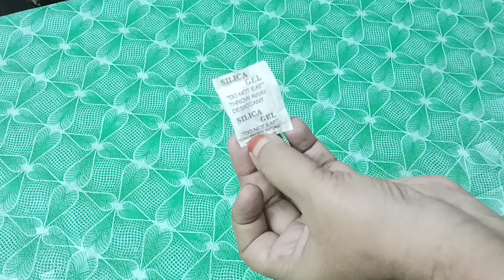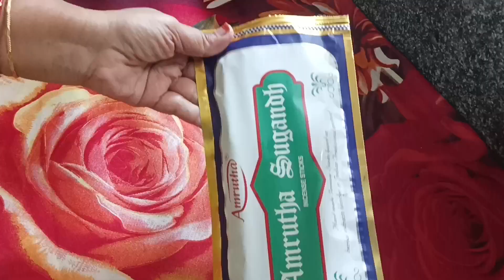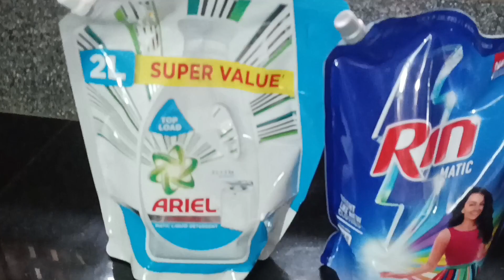అందమైన ఆడవాళ్ళకి అద్భుతమైన చిట్కాలు/useful kitchen tips telugu